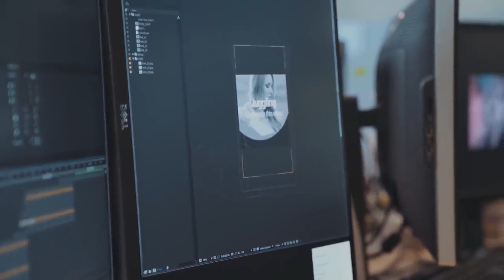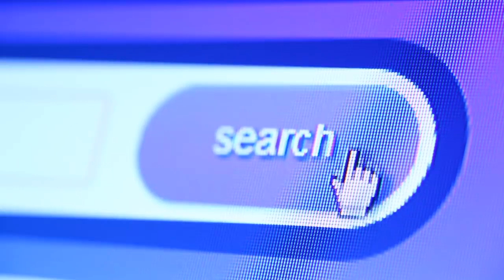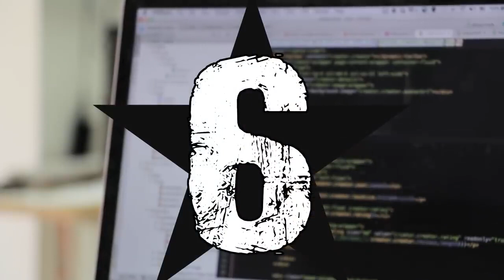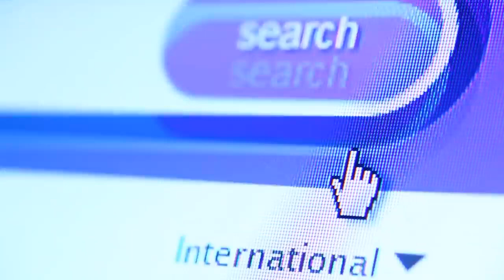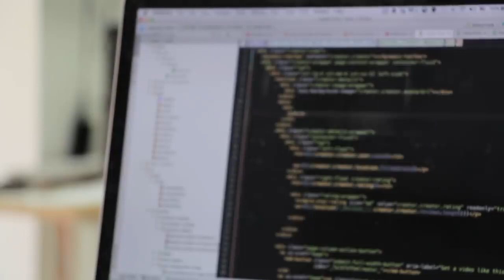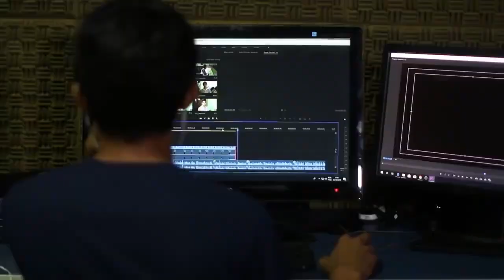10 PAŃSTW Z NAJLEPSZYM DOSTĘPEM DO INTERNETU